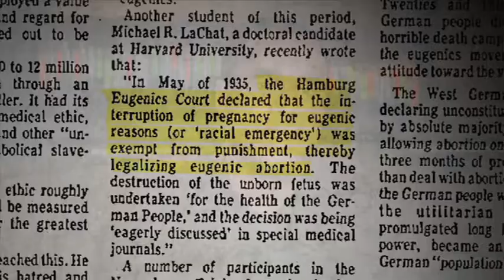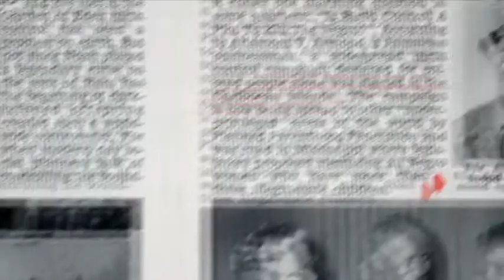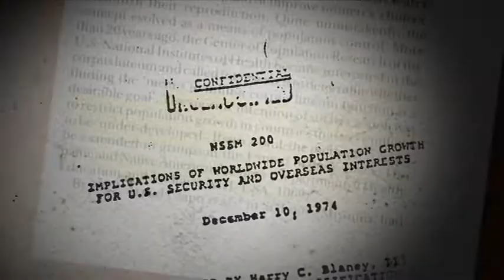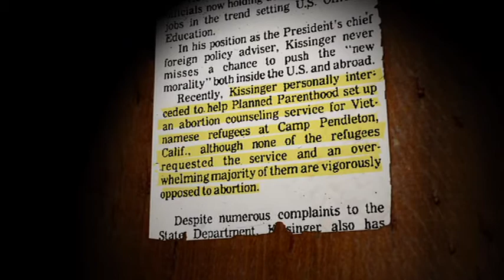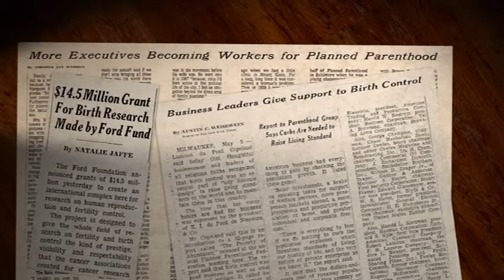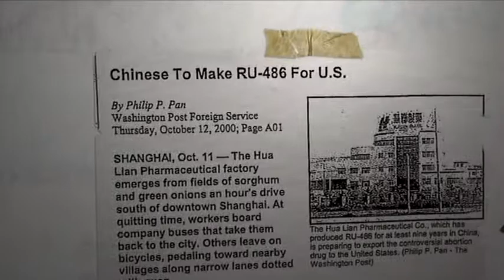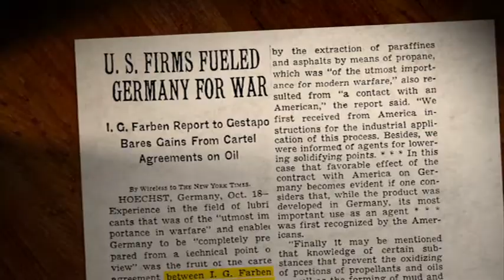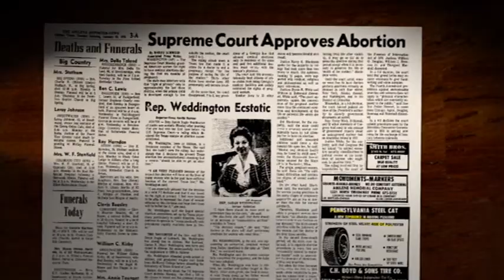Maafa 21 Pt 11 of 15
They were stolen from their homes, locked in chains and taken across an ocean. And for more than 200 years, their blood and sweat would help to build the richest and most powerful nation the world has ever known.

But when slavery ended, their welcome was over. America's wealthy elite had decided it was time for them to disappear and they were not particular about how it might be done.

What you are about to see is that the plan these people set in motion 150 years ago is still being carried out today. So don't think that this is history. It is not. It is happening right here, and it's happening right now.